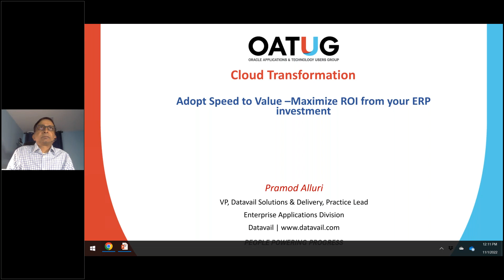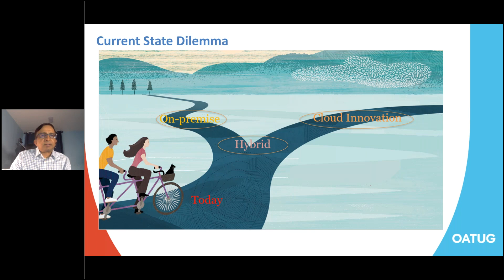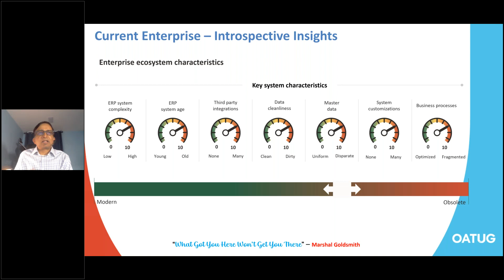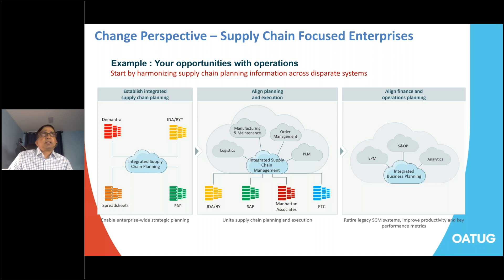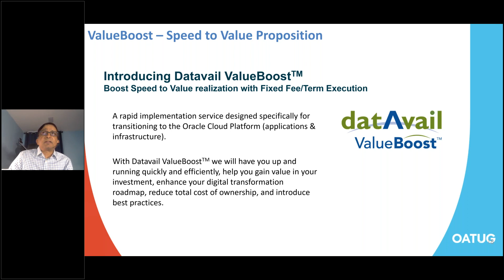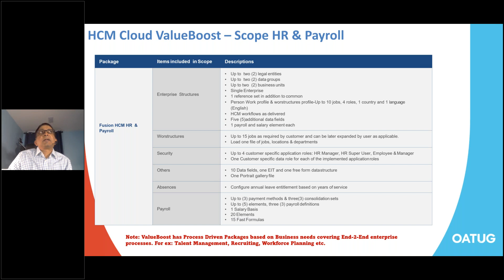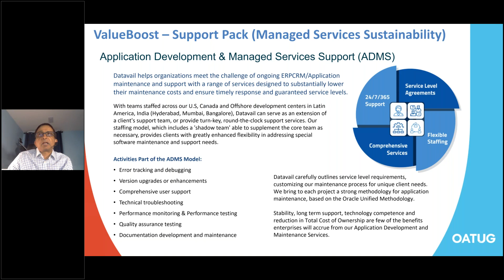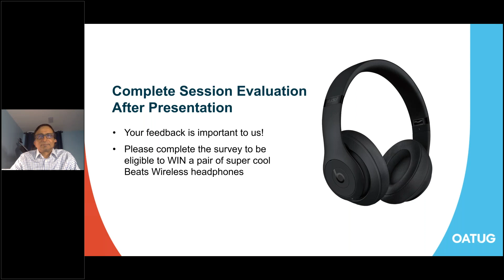Adopt Speed to Value Maximize ROI from Your ERP Investments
In this presentation, discover how adopting small changes during your cloud adoption helps you achieve more in less time and cost. Learn how you can combine the strengths of Agile and Waterfall methodology to create a value-driven implementation where organizations can get the best of both approaches in the defined time frame and cost. How your organization can adopt this hybrid implementation model along with well-defined project scope to ensure cloud success.